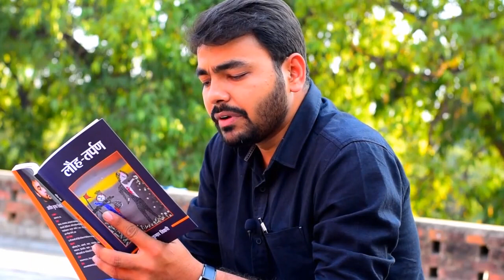मकड़-व्यवस्था poetry political social economically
यह कविता बदलती हुई स्थितियों को समझने में मदद करती है।